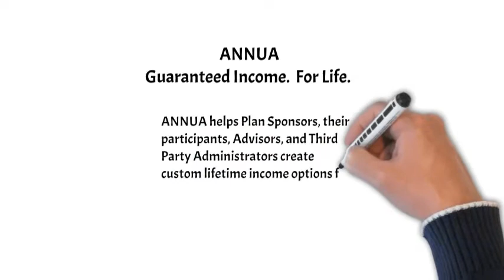ANNUA | Let Us Show You How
You've done a lot of planning for retirement spending but what's a good plan for retirement savings?

Create a guaranteed income stream that can't be outlived. Let DIETRICH/ANNUA show you how.

ANNUA helps Plan Sponsors, their participants, Advisors, and Third Party Administrators create custom lifetime income options for their retirement plans.

Backed by the power of DIETRICH providing Pension Risk Transfer services for over 40 years.